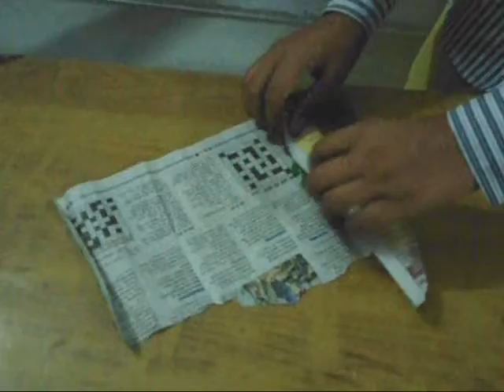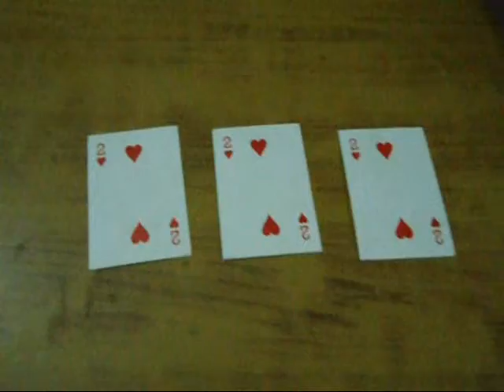Don't watch this MAGIC!!1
magic tricks by abhishek bhatt